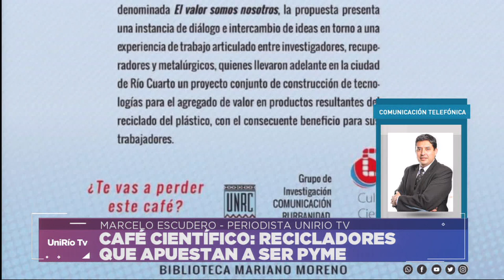CAFÉ CIENTÍFICO: RECICLADORES QUE APUESTAN A SER PYME